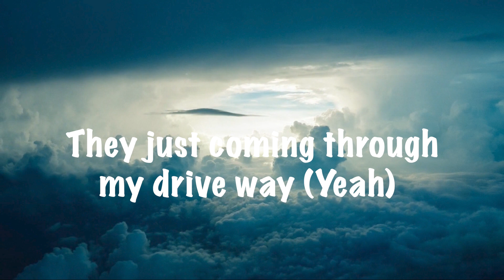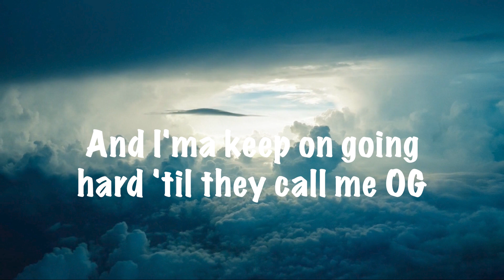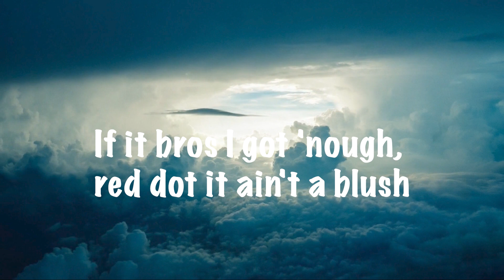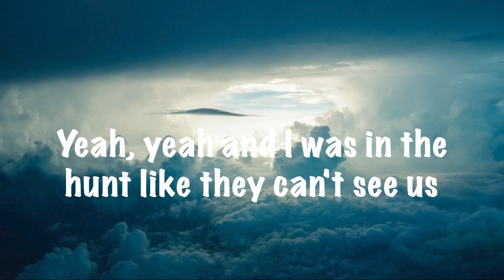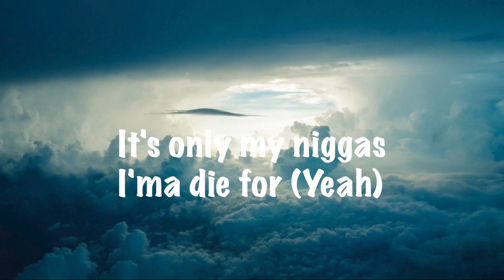Lil Berete - Southside (Lyrics)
Huh, uh, yeah yeah
Wildin', stylin'
Run to the money like Sonic, whoa
I'm wildin'
What the fuck am I signing?
Designer my body I'm stylin'
Trap hard 'til I find it (Yeah)
Money on your head lil' nigga
I don't know why you wildin'
Homies that I met
They just coming through my drive way (Yeah)
It's only my niggas I'ma ride for (Yeah)
It's only my niggas I'ma die for (Yeah)
But shorty she just trippin' why you lie for? (Yeah)
Free my bros out them cages this is my court (Yeah)
Back then, yeah I started off with dirty shoes
Winter time with some dirty boots
I was hanging out in the nerdy school
And now I'm with my broskis
I'm proud I need a trophy
And now she claim she know me
Like check the score, like 4-3
My future watch a Rollie
They ring my line like "Holy!"
Like quit that you don't know me
And I'ma keep on going hard 'til they call me OG
Never talk to the police, nigga snitching on my homie
Shoutout broski Jovi, she ride me like a pony
Had to tell her show me, niggas used to hate back then I was lonely
Now they wanna show me love, is it cause a nigga up?
I'm too high and I'm stuck, shawty wanna give it up
Going hard been shittin' luck, STN my clique we up
Now she wanna kiss and hug, and now she want a dinner huh
She fleeing 'cause I need a fuck, only real ones in my blood
If it bros I got 'nough, red dot it ain't a blush
Shawty tryna treat me rough
Lil Berete I came klutch, yeah
Lil nigga I'm the shit that you can't flush
I'm wildin'
My niggas they locked for time
And I'm still on my grind
It's like gold I gotta find
These hoes just give their mind
Like gold I gotta shine
Put a four in the eight no nine
Never ate like all night
From the bottom yeah I gotta get it
For my family yeah I gotta win it
Had the green, you can call it spinach
J Sav on me, yeah you know we hit him
Ice started colder, Spanish bitch like hola
I drink the Henn' like it's cola
I'm in the sky with a reefa
G-side hero with a Nina
I was on the block with a ball like FIFA
Yeah, yeah and I was in the hunt like they can't see us
Yeah, I can't stop 'til I get me a freezer
From my OG I learned how to nip get the re-up
I'm wildin'